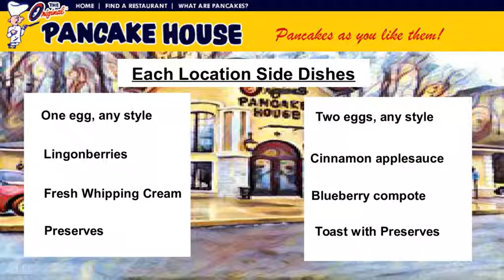The Pancake Place | Original Pancake House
The Original Pancake House was founded in Portland, Oregon in 1953 by Les Highet and Erma Hueneke. Drawing upon their many years of experience in the culinary field, and their extensive working knowledge.